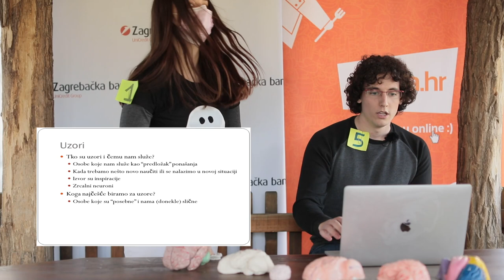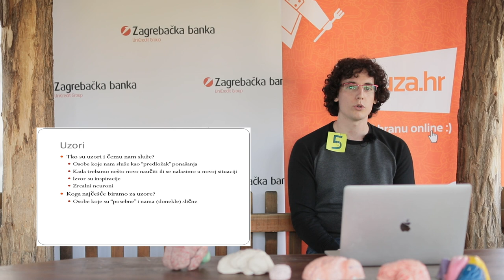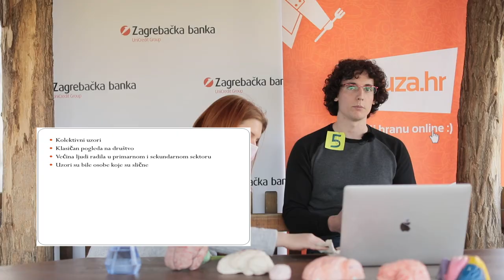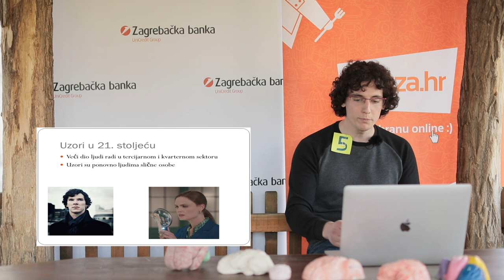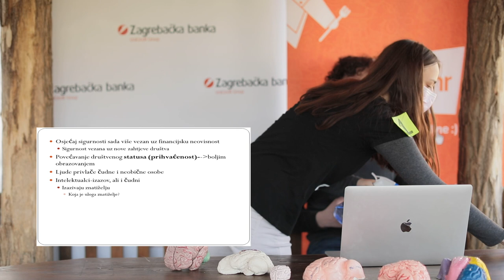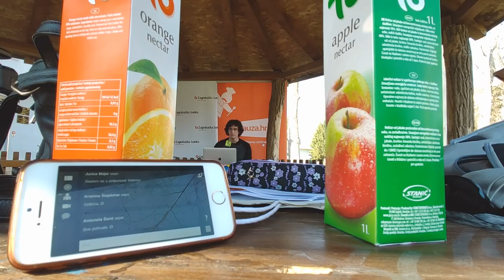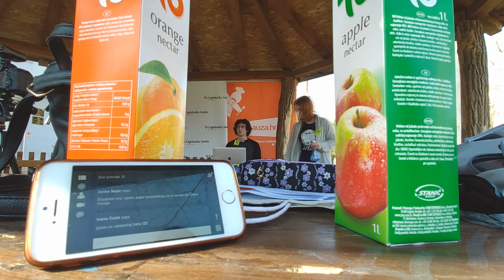Dorian Laslo - Genious Minds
On this lecture Dorian Laslo will describe the most famous characters in the shows and movies from the beginning of the 21st century untill now, and why characters such as House MD, Sherlock Holmes and Patrick Jane are so popular and why people see role models in them.